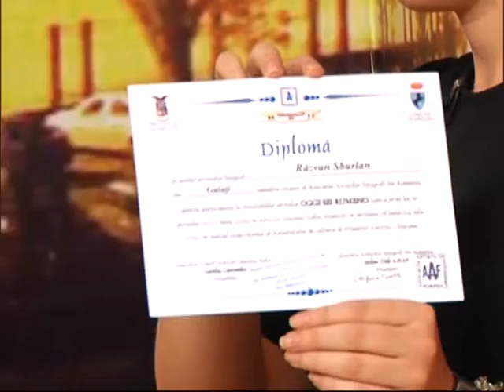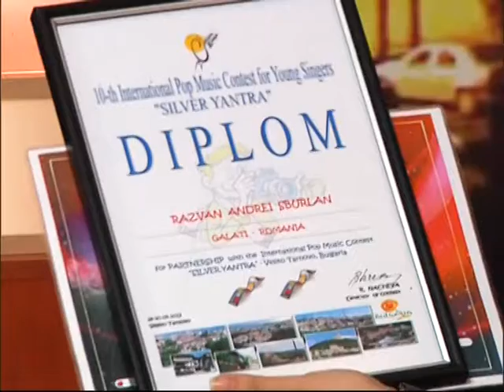2012.10.15 Opiniile zilei part 01